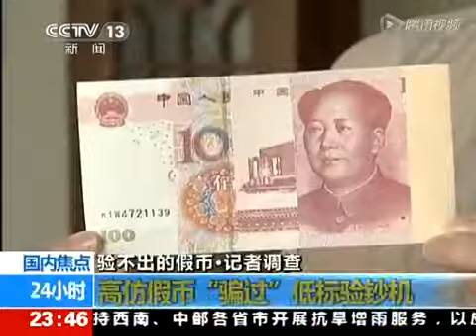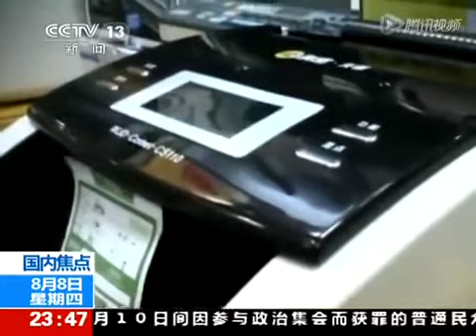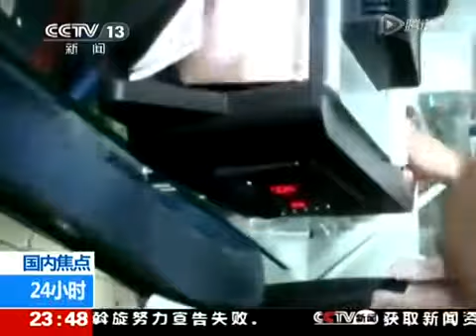偽札鑑別機も鑑別出来ない偽札＝中国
【中国実態チャネル】１５億人の巨大国、経済発展の目覚ましい中国。世界第二位のGDPの経済大国のとともに、激しい格差社会。強い軍事力、領...

銀行が正規のルート以外の融資を行うシャドーバンキングのまん延、データに現れない焦げ付きも多いと言う中国、このシャドーバンキングと並...

ドル、ユーロ、中国元などを全自動で鑑定します、